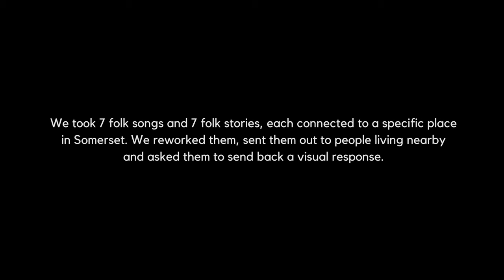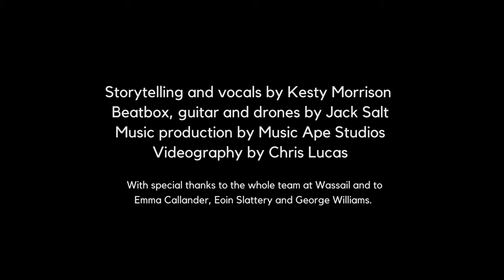010 GIRL AT GOBLIN COMBE - SONG MAPS AND STORY LINES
Featuring Visuals by: Rachel Jones, John Stops, Jack Pfunder age 4, Maximilian Tanton age 8, Gilbert Hodgkinson-Whayman age 4, Mo Bishop age 4

Song Maps and Story Lines was commissioned by Wassail Theatre Company (wassailtheatre.co.uk @wassailtheatre) as part of its Somerset Emergency Theatre programme, funded by Arts Council England.

Storytelling and vocals by Kesty Morrison
Beatbox, guitar and drones by Jack Salt
Music production by Music Ape Studios
Videography by Chris Lucas

With special thanks to Emma Callander, Eoin Slattery and George Williams.